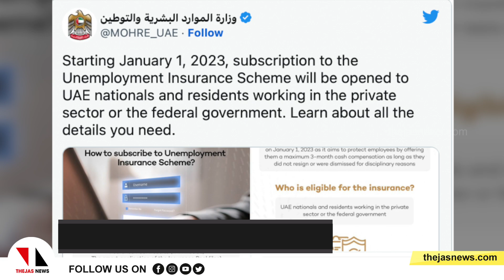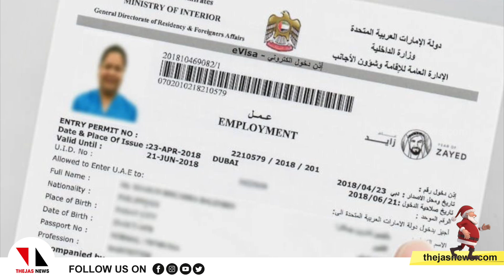സ്വദേശിവല്‍ക്കരണം: യുഎഇയില്‍ പ്രവാസികള്‍ നെട്ടോട്ടത്തില്‍|uae employ Indigenization|THEJAS NEWS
യുഎഇയില്‍ സ്വദേശിവല്‍ക്കരണം ശക്തമാക്കിയതോടെ മലയാളികള്‍ ഉള്‍പ്പെടെ പതിനായിരക്കണക്കിന് പ്രവാസികള്‍ കടുത്ത ആശങ്കയില്‍. 50 തൊഴിലാളികള്‍ ജോലി ചെയ്യുന്ന സ്ഥാപനങ്ങളില്‍ രണ്ട് ശതമാനം സ്വദേശികളെ നിയമിക്കണമെന്നാണ് നിയമം. നിയമം ലംഘിക്കുന്നവര്‍ക്ക് കനത്ത പിഴ ചുമത്തുമെന്ന് മുന്നറിയിപ്പ് നല്‍കിയിട്ടുണ്ട്.